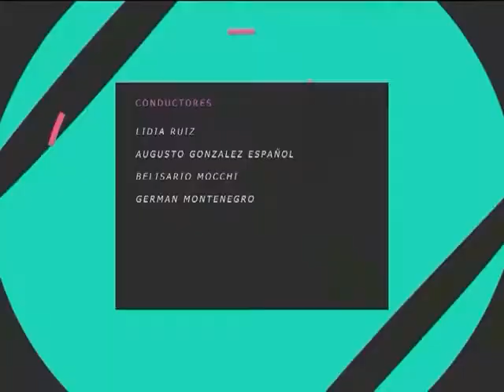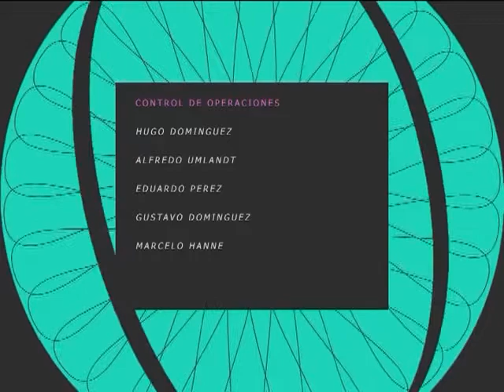Otra Cancha 23/07/14 Bloque 4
En este ultimo bloque te presentamos a Facundo Isa un campeón, deportista nato que pasó por muchos deportes pero que se terminó destacando en el rugby.